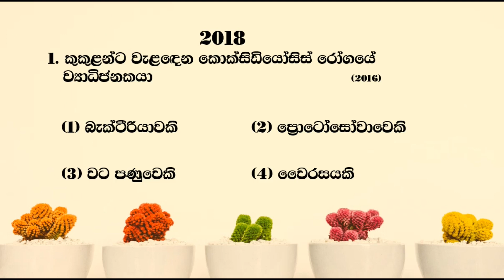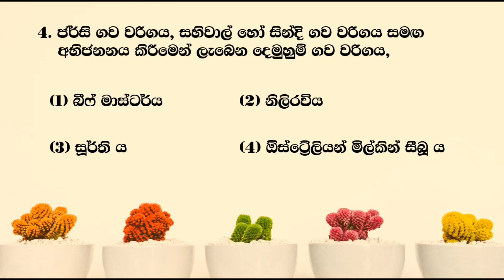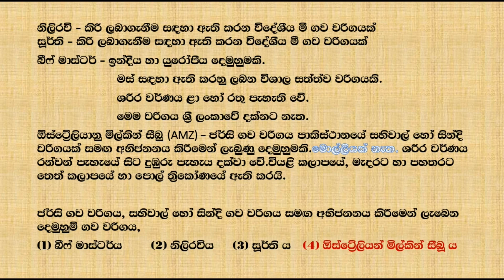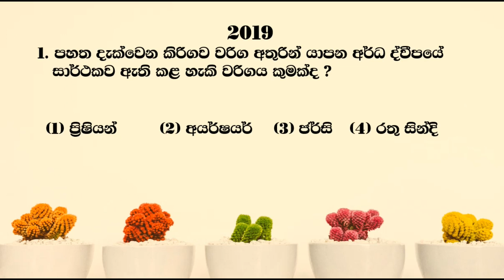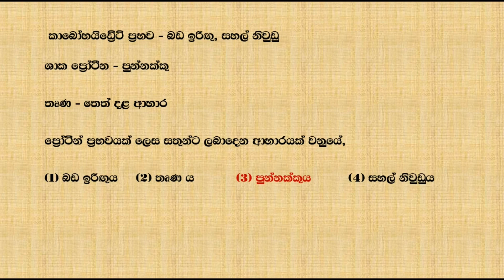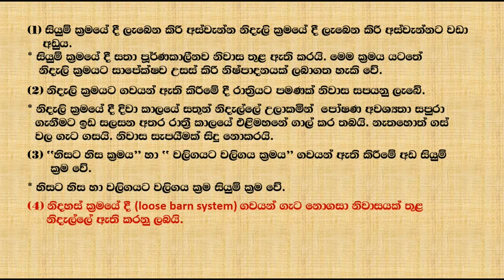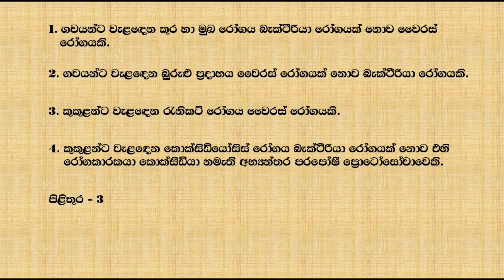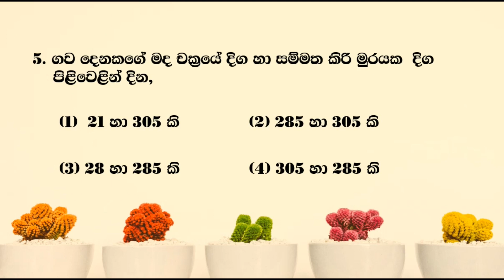sathwa palanaya paper discussion |ol exam focus|🎓සත්ත්ව පාලනය බහුවරණ ප්‍රශ්න සාකච්ඡාව දෙවන කොටස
sathwa palanaya paper discussion |ol exam focus|agri and food technology 🎓සත්ත්ව පාලනය බහුවරණ ප්‍රශ්න සාකච්ඡාව දෙවන කොටස

මෙතෙක් සාකච්ඡා කර ඇති පාඩම් සියල්ලට අදාළ ලින්ක්

පළිබෝධ පාලනය